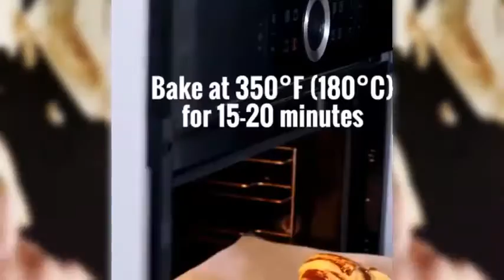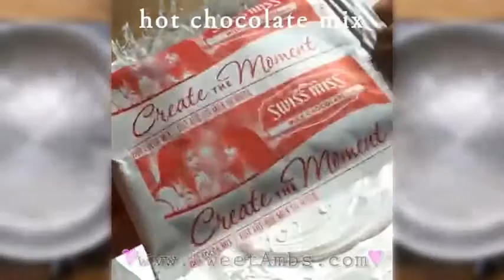Food Compilation 10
Pleasing food making .

To all the creators of the videos, I respect your rights to your own content, I have tried to credit your content as good as possible. If you have any problems, want to discuss something, please private message me.